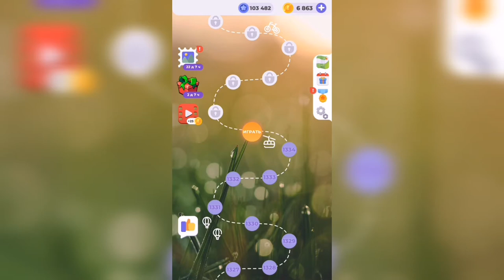Линия слова / На заре / Уровень 1335